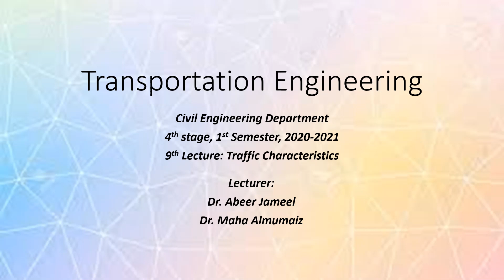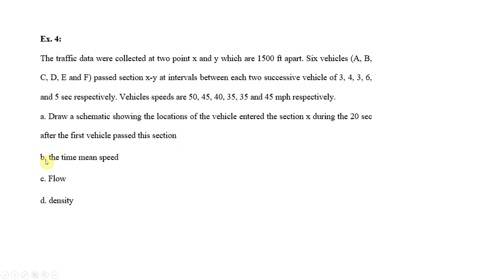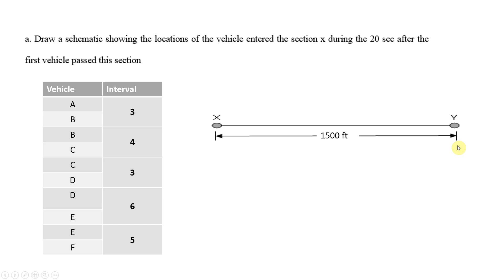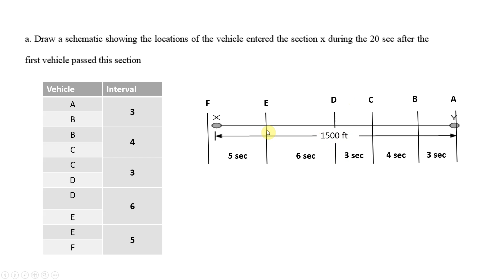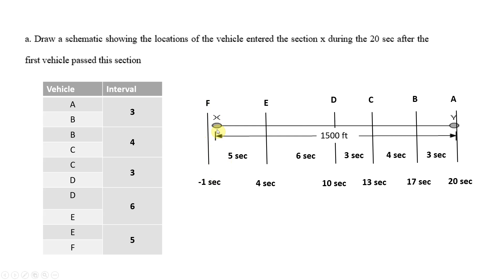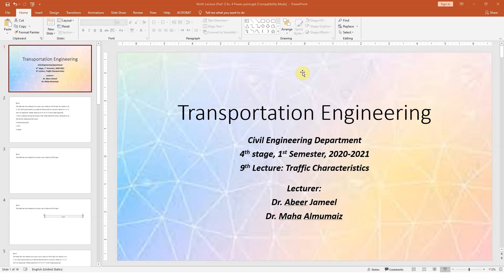Transportation Engineering, Lecture 9, part 1